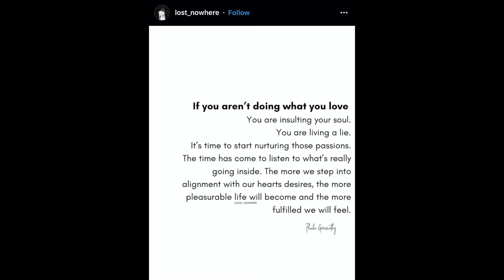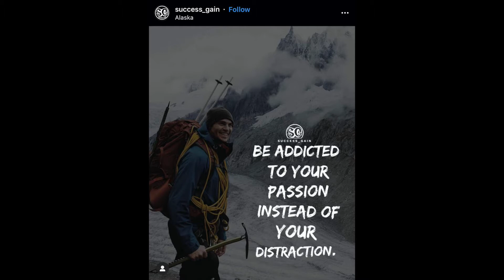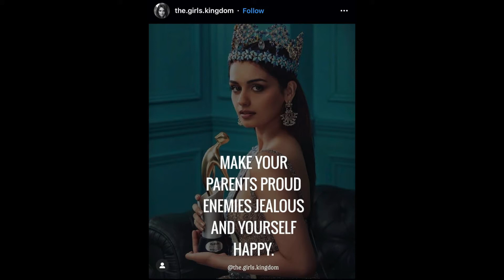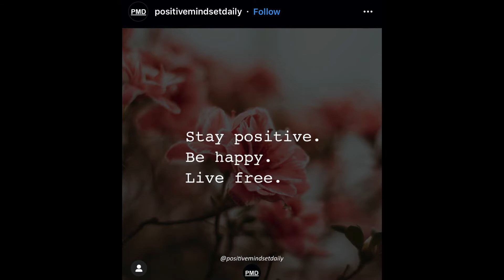Positivity is KEY | Weekly Inspiration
Positivity is KEY 🔑